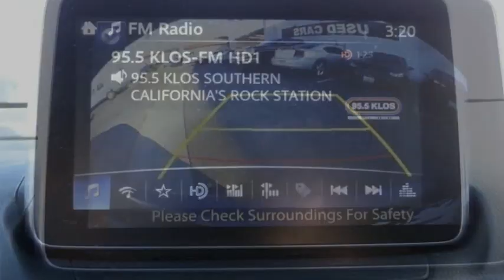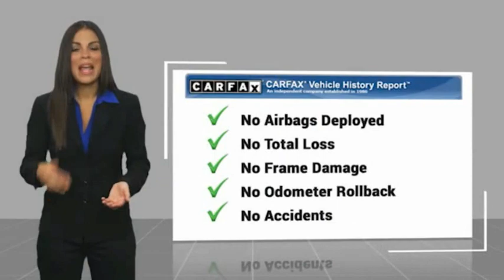2017 Toyota Yaris iA ORANGE COUNTY,VILLA PARK,GARDEN GROVE,ORANGE,FULLERTON TD14362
2017 Toyota Yaris iA Auto

1221 S. Auto Center Dr.

MCPEEK'S CDJR OF ANAHEIM PROUDLY SERVING ORANGE COUNTY, VILLA PARK, GARDEN GROVE, ORANGE, FULLERTON, AND SURROUNDING SOUTHERN CALIFORNIA LOCATIONS. THIS RED 2017 Toyota YARIS IA IS EQUIPPED WITH A Engine: 1.5L DOHC 4-Cylinder, AUTOMATIC TRANSMISSION, AND RECEIVES AN ESTIMATED 32 City/40 Hwy MPG. OR VISIT US AT 1221 S. AUTO CENTER DR. ANAHEIM, CA 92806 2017 Toyota YARIS IA Auto Recent Arrival! 32/40 City/Highway MPG Clean CARFAX. INTERIOR & EXTERIOR PROFESSIONALLY DETAILED FOR DELIVERY. Red 2017 Toyota Yaris iA Base FWD 6-Speed Automatic Awards: * 2017 KBB.com 10 Most Awarded Brands * 2017 KBB.com Best Resale Value Awards Receive Free lube and oil filter changes for up to 45,000 miles for 3 years!!! Stock #: TD14362 | VIN: 3MYDLBYV7HY164739 | 2017 Toyota Yaris iA Auto ALLOY WHEELS POWER WINDOWS TRACTION CONTROL McPeek's CDJR of Anaheim